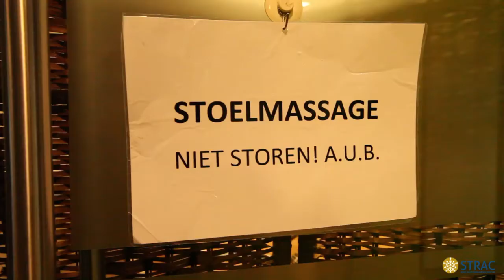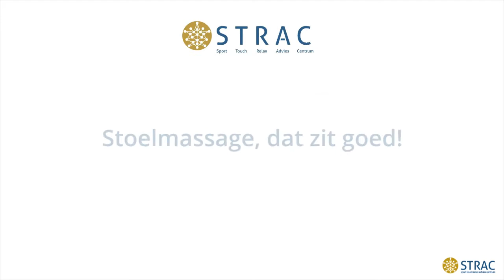STRAC Stoelmassage voor bedrijven Groningen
Ziekteverzuim op het werk terugdringen? Simpel met stoelmassage! Een stoelmassage duurt slechts 15 of 20 minuten per werknemer, vergelijkbaar met een koffiepauze, en is bewezen gezond. Het werkt preventief tegen ziektes en aandoeningen, het voorkomt kort ziekteverzuim, je krijgt meer energie, het werkt verkwikkend en verhoogt de concentratie. Als werkgever heeft u er dus alleen maar voordeel van. Mijn handen spreken voor zich. Bel mij voor een afspraak: 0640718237 of kijk op